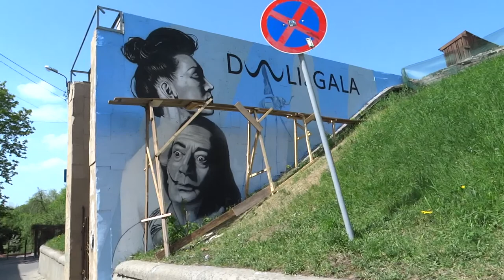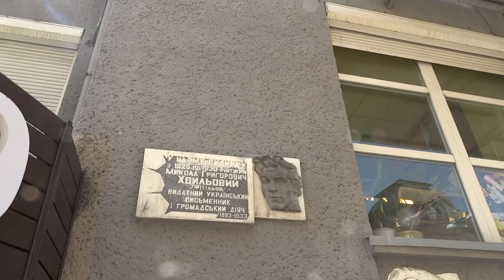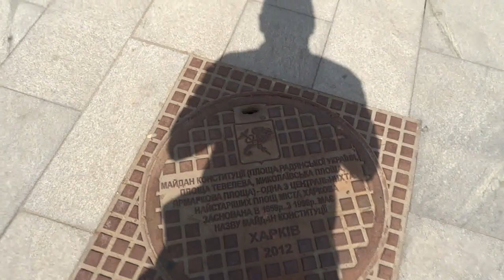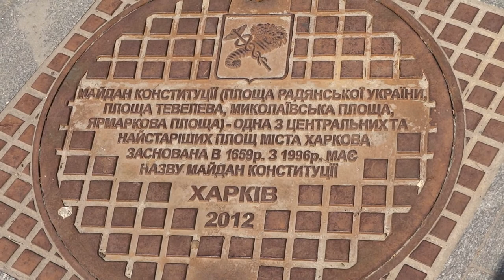Двенадцать символов Харькова, 2 мая 2017